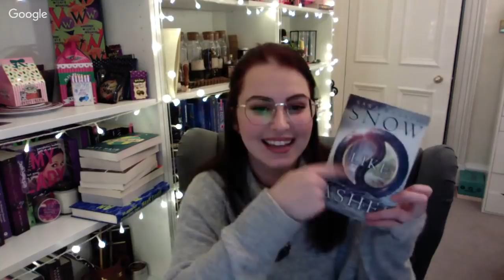Book in a Jar: Snow Like Ashes (Spoilers!) stream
OPEN ME

Book Roast
Suite 222
12 South Bridge
EDINBURGH
EH1 1DD
Scotland